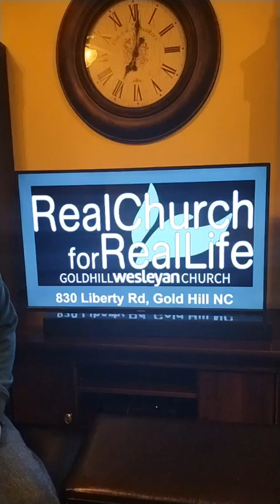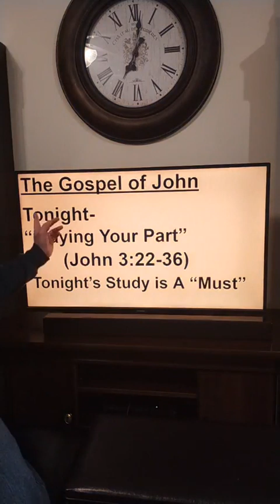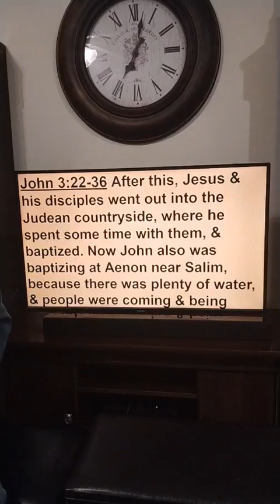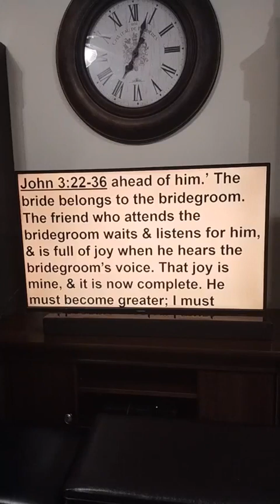"This Study is a "Must"!- "Carry Hope Ministries"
John shows us just how well John the Baptist accepts his ministry roll in God's kingdom.